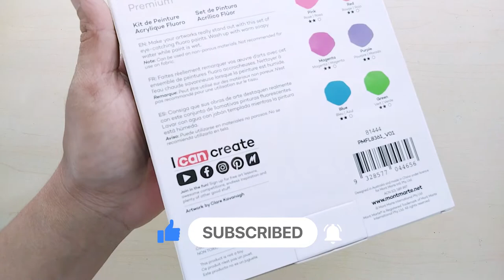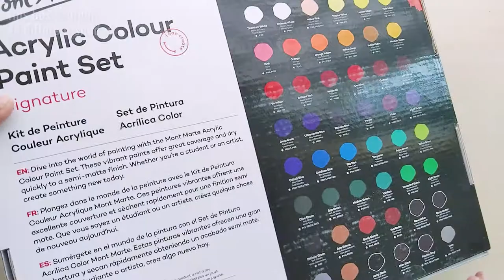UNBOXING NEW ACRYLIC PAINT! | Mont Marte's Paint Sets | Dancy's Art World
PRODUCTS:
• Mont Marte 48pc Acrylic Colour Paint Set
• Mont Marte 8pc Fluoro Acrylic Paint Set

Let me know what sort of tutorials you would like to see in the future, down in the comment section. I hope you learned something from this tutorial and enjoyed it 💕

ABOUT ME:
Hello. My name is Dancy and I am a Freelance Artist. Art has always been a major part of my life and I have loved this field since I was a child. I had the opportunity of participating in various group exhibitions with wonderful artists and also organizing several solo exhibitions of my own in different countries. I have completed my Bachelor of Fine Arts (Honours) in Painting and my Master's Degree in Graphic Design. Today, I am a Freelance Artist and I also have a full-time job. Thank you.